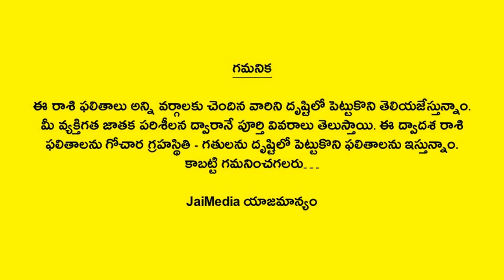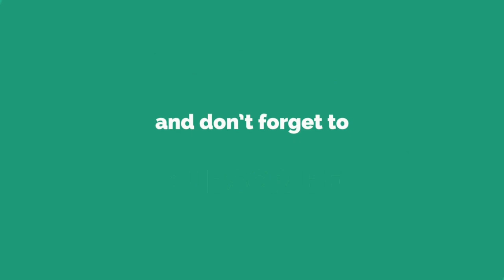Weekly Rasi Phalalu October 20th to 26th 2024 | Vrushaba Rasi | Taurus Horoscope | Telugu Astrology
Watch Weekly Rasi Phalalu October 20th to 26th 2024 Vrushaba Rasi Taurus Horoscope Telugu Astrology